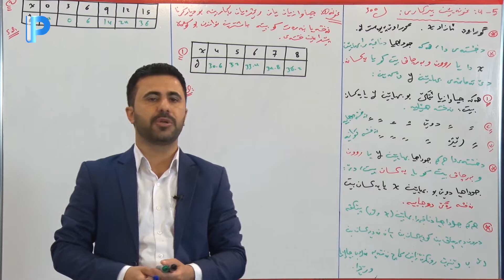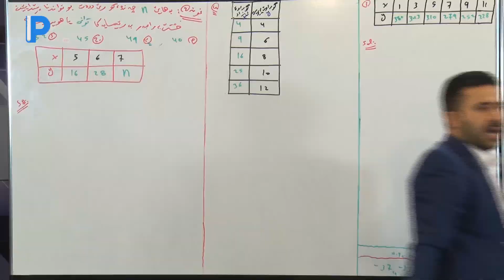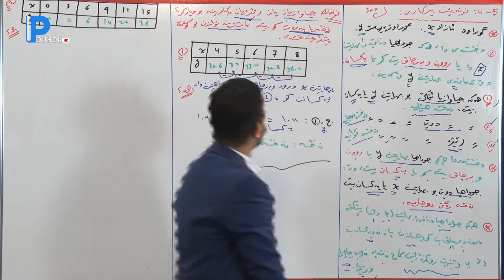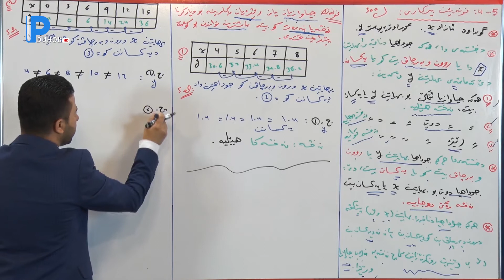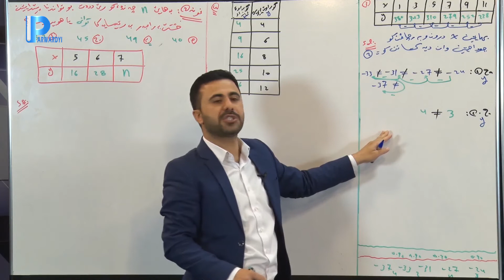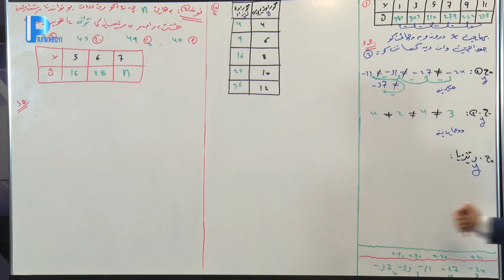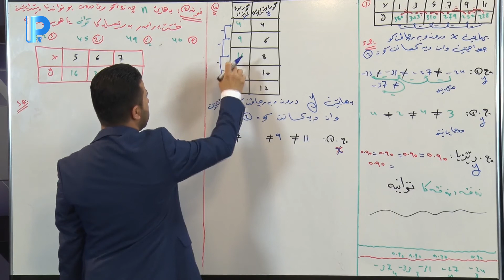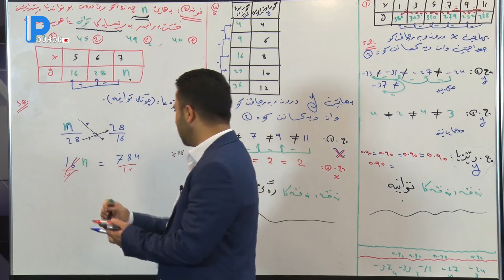بیركاری پولا 11 ك 2 12Pola 11 Z Birkari K2 logo 12